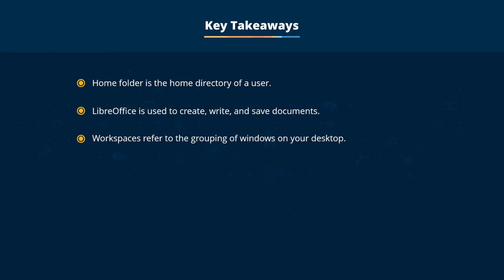3.10 Key Takeaways